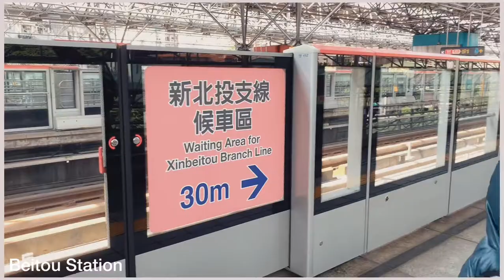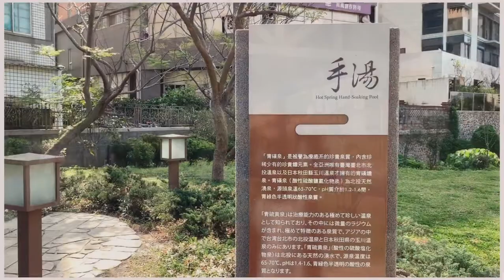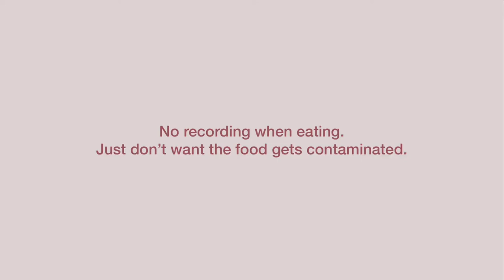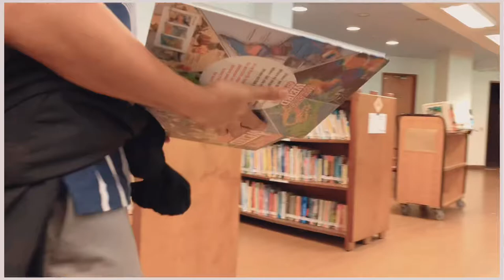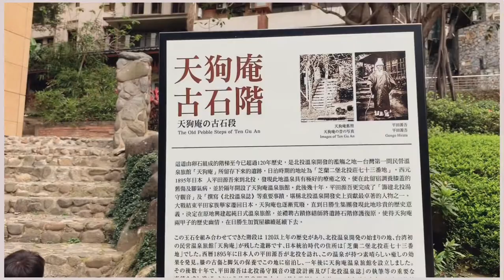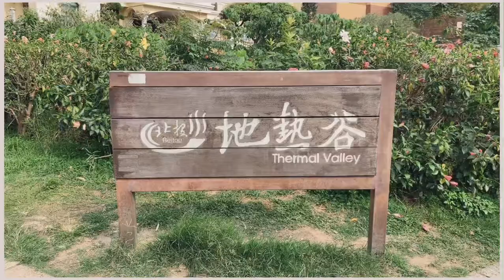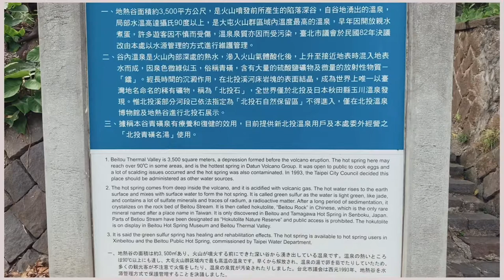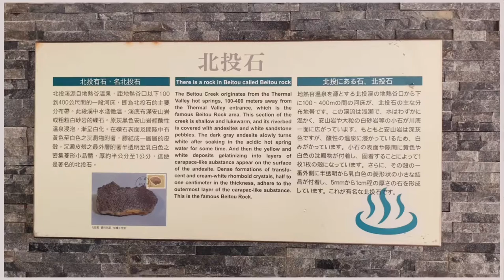EXPLORE TAIWAN | Relaxing in Beitou Public Library, Beitou Hot Springs & Thermal Valley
Let’s enjoy the beauty and relaxing environment of Beitou, Taiwan ♥️

It is so easy. If you are in Taipei Main Station, you can take MRT red line to Tamsui, and drop in Beitou Station, then continue your journey using a 2 minutes trip with another train to Xinbeitou.

It was a pleasant trip~

Musician: @iksonofficial
* Balloon

Musician: Rook1e
* Solitude
* Always

Musician: @iksonofficial
* Rain

Musician: Jef
* Pancakes
* You Know